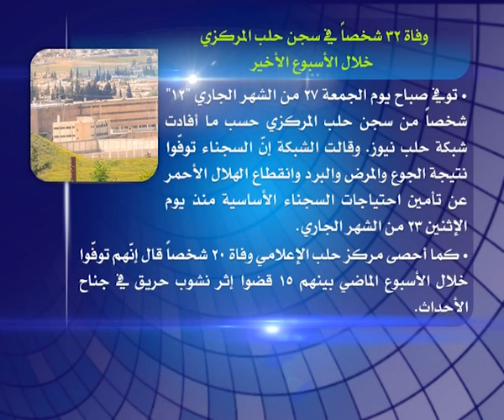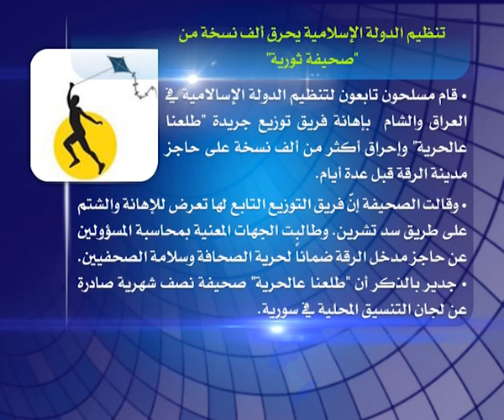نوافذ اخبارية 27 12 2013